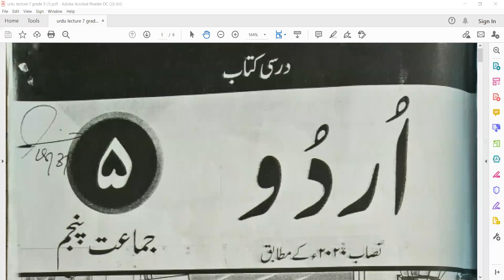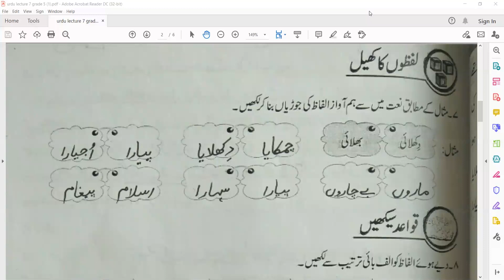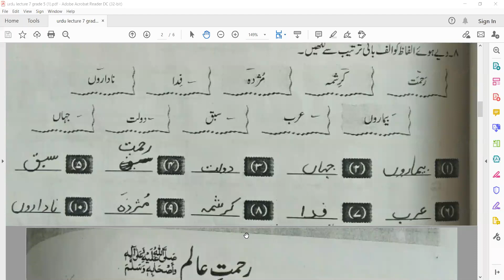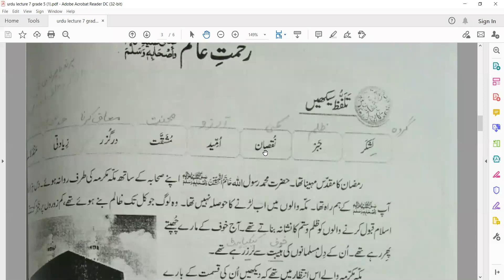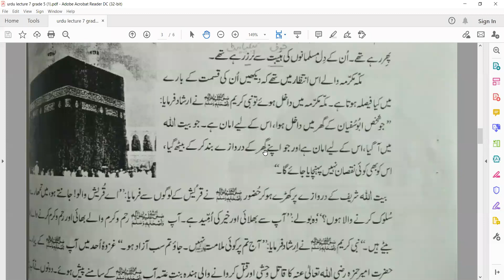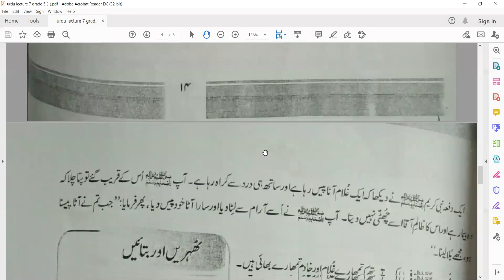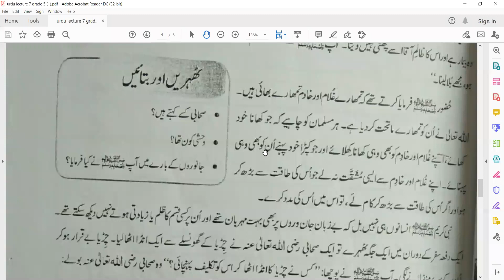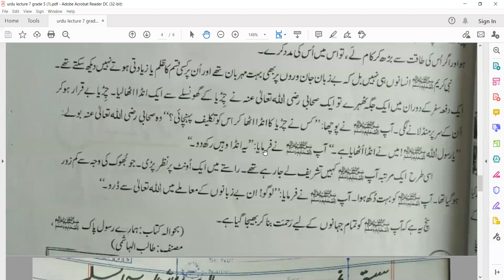Urdu Lecture 6 Grade Five